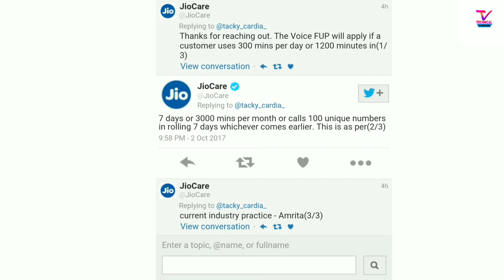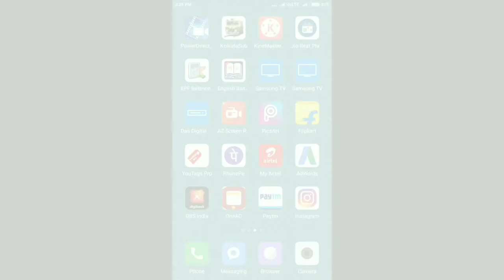Reliance jio limits 300 minutes FUP on voice calls per day . 999 jiofi offer extended. New 149 offer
Jio stop Unlimited Calling.300 min/day, 1200min/week, 3000min/month .
Now Unlimited Data on ₹149 recharge.64kbps after 2GB 4G high speed data and.
Jiofi festive celebration offer extended. Now jiofi at ₹999 only